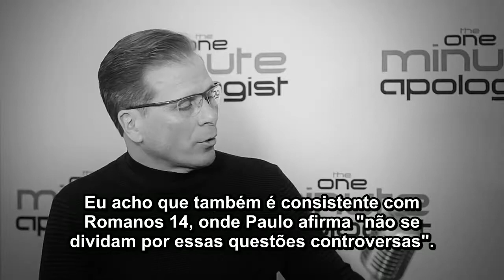Como lidar com diferenças secundárias no Cristianismo?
É Importante saber diferenciar Erro Teológico de Heresia,
Erro Teológico = Erro referente a uma doutrina secundária que não interfere nos aspectos principais da Fé Cristã.
Heresia = Doutrinas Centrais do Cristianismo.
► Gostou? Dê Like e comente, é muito importante seu feedback.